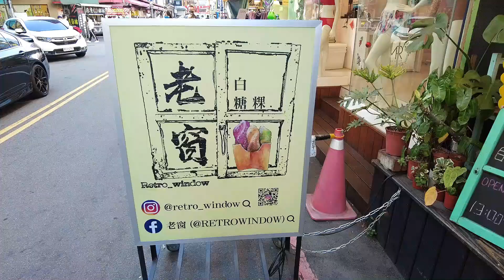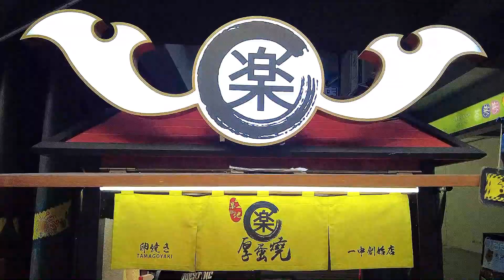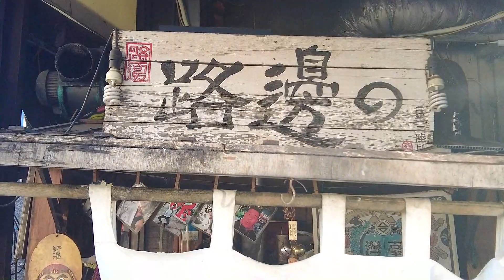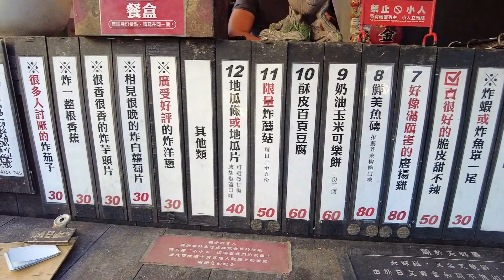台中一中街 街頭小吃 - 台灣街頭美食Taiwanese Street Food